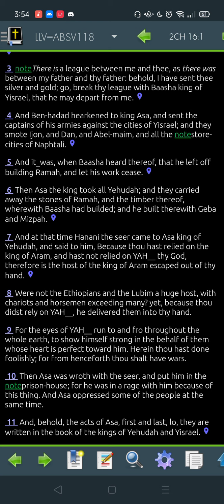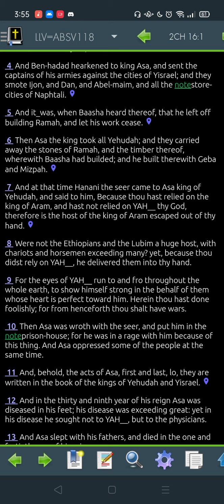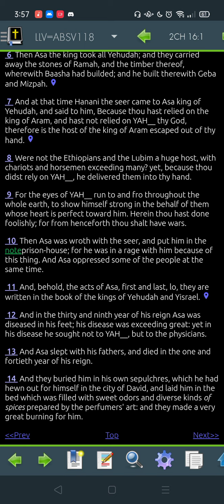2 Chronicles 16 LLV118: Garth reads you the Bible, in the Lawful Literal Version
2 Chronicles 16 LLV118: Garth reads you the Bible, in the Lawful Literal Version